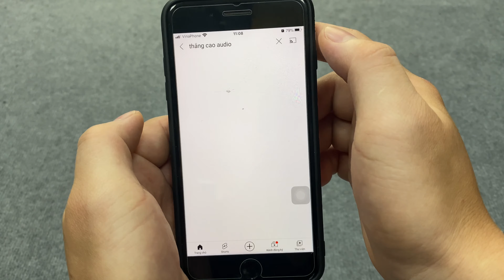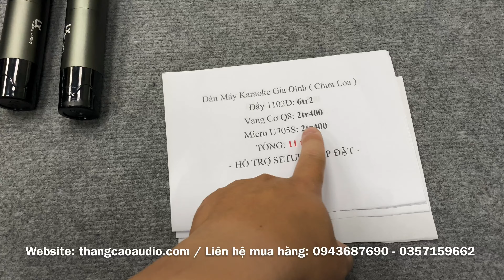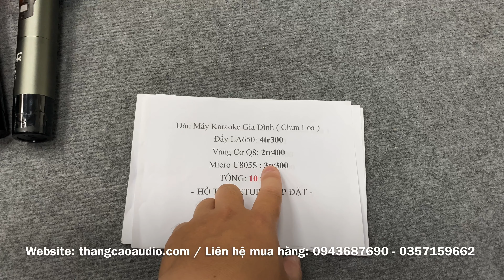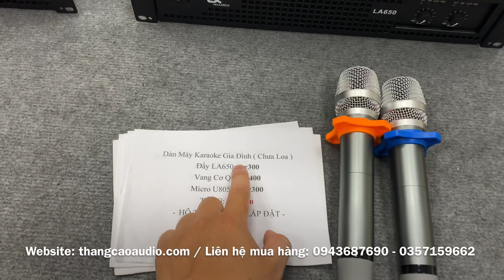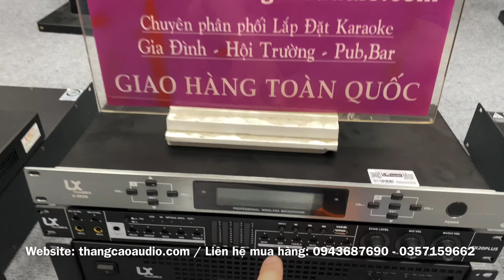Thay thế ngay Amply CŨ khi xem video này | Bộ dàn Karaoke giá chỉ từ 8tr500